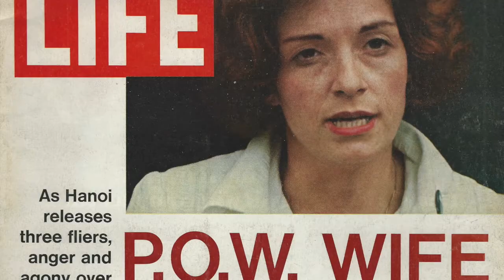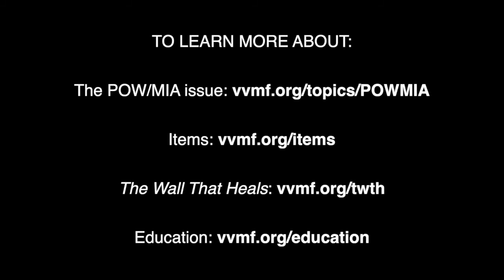POW/MIA Bracelets - The Wall That Heals exhibit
During the Vietnam War, POW/MIA bracelets were created and distributed to increase public awareness about the plight of Americans who were prisoners of war, missing, and unaccounted for.

Hal Kushner spent 5 ½ years as a POW in Vietnam. Hal Kushner’s POW/MIA bracelet and others are part of The Wall That Heals exhibit.  Callie Wright, VVMF's Director of Education, talks to students at The Wall That Heals about POW/MIA bracelets, their significance, and who they honor.

This video was taken during The Wall That Heals stop in Marco Island, Florida in February 2020.